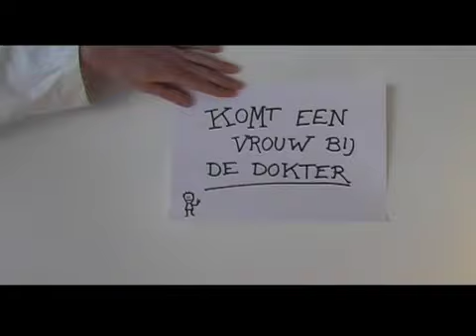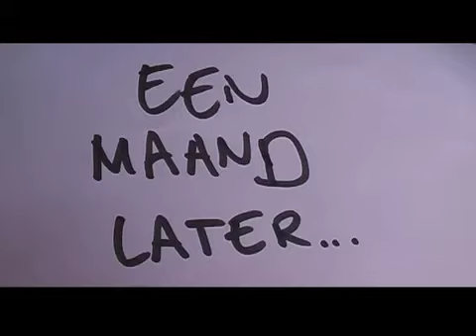Komt een vrouw bij de dokter Sweded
De bewust amateuristische versie van Komt een vrouw bij de dokter, door hard//hoofd Kijk Be Kind Rewind van Michel Gondry en de andere Sweded films op YouTube.